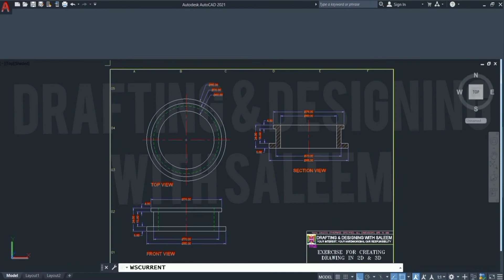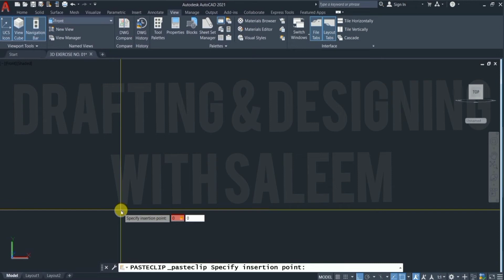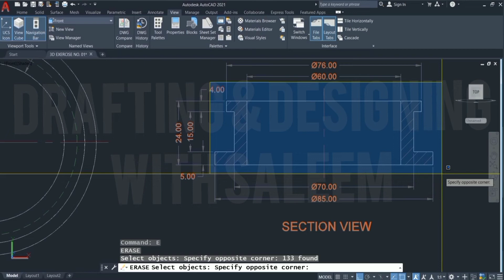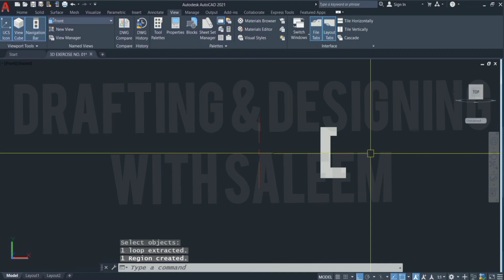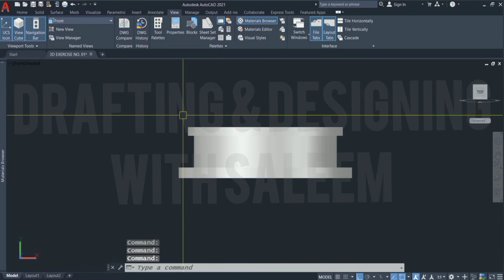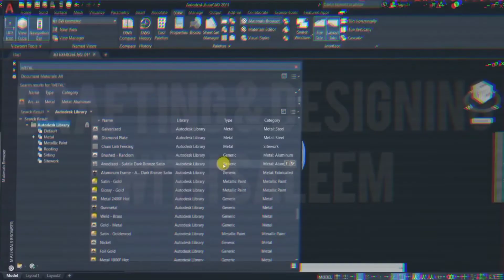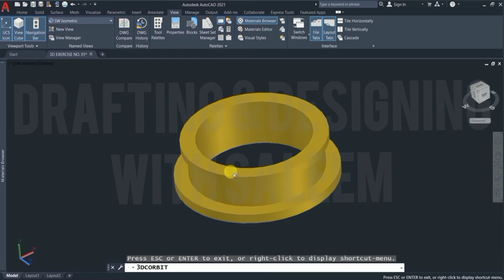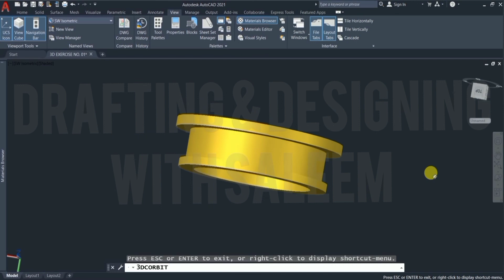Tutorial for Beginners| 3D Drawing | Part 1 | AutoCAD 2021